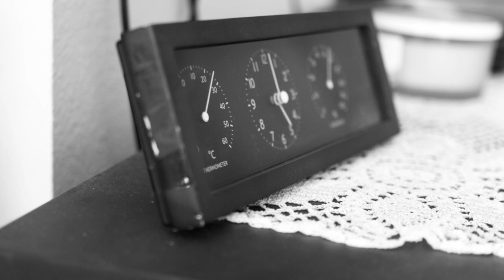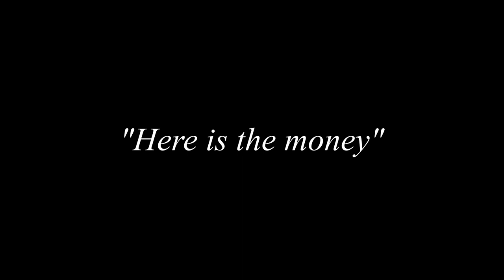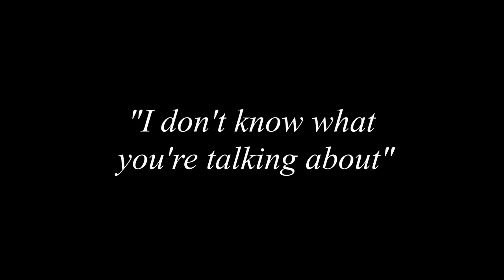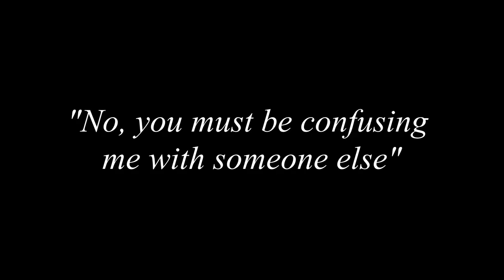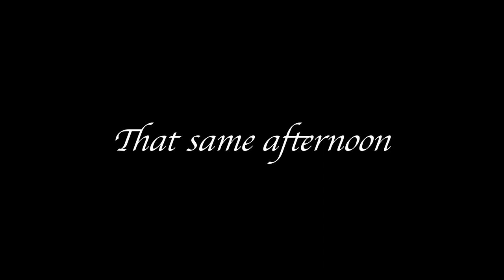Daniel [Short Film]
A black and white silent short film.

Director, Writer, Producer: Joaquin Espinoza
DoP, Editor: Orlando Ortega
Cast: Brian Lopez, Uriel Ruvalcaba, Fernanda Laveaga